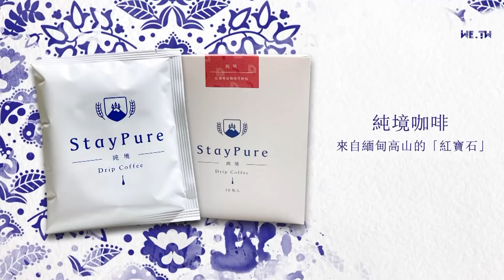淨化身體抗衰老，持之以恆才有效！｜細胞駭客｜2021.09.24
血液淨化、螯合排毒、靜脈雷射，市面上這麼多療程，該如何選擇？為什麼很多人說血液淨化做完沒幾天就打回原形？真要淨化身體抗衰老，必須持之以恆、改善生活習慣才有效！

➤抖內《童溫層》：
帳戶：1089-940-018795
戶名：智慧行動傳播科技股份有限公司
銀行：808玉山銀行 新湖分行